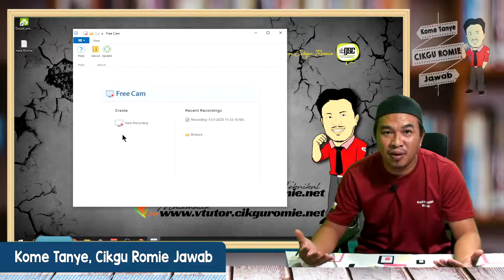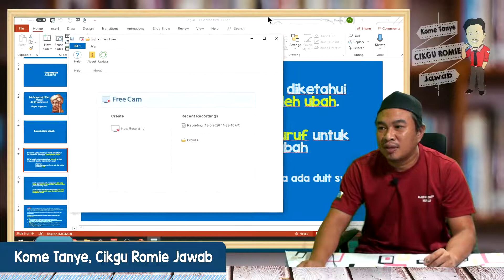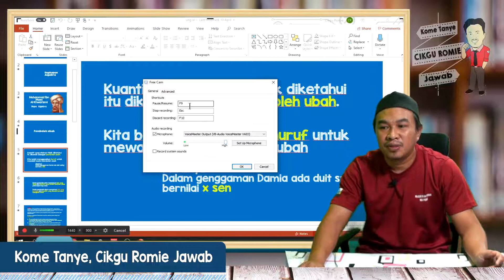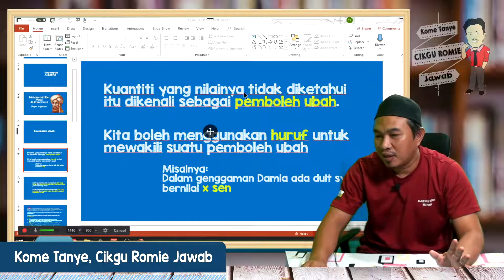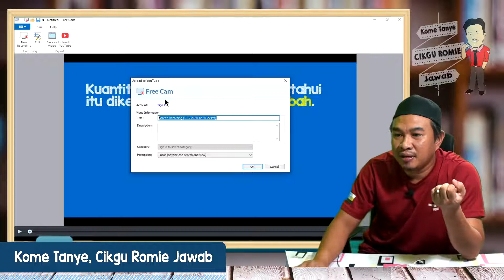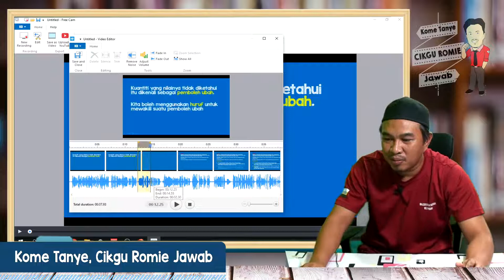Kome Tanye Cikgu Romie Jawab Rakam Video Paling Mudah Di Dunia 1